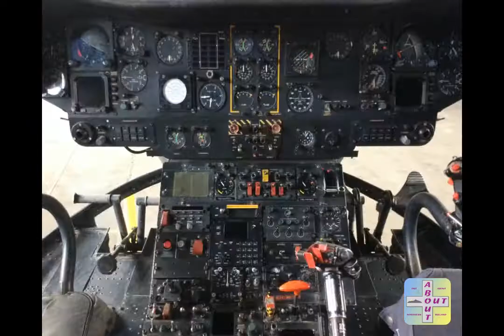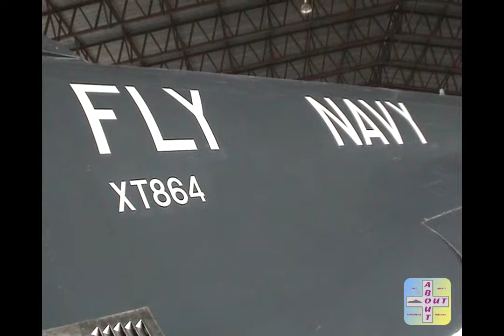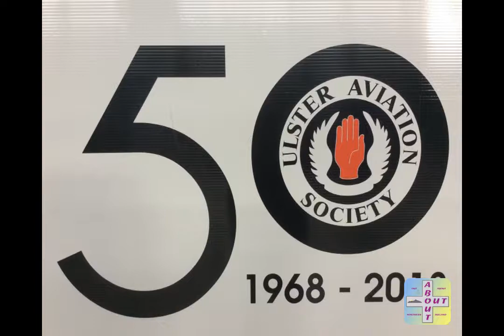Ulster Aviation Society - Phantom Unveiling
On 28th April 2018, The Ulster Aviation Society celebrated 50 years of the Society along with the centenary of the RAF. For this double celebration they also unveiled their McDonnell Douglas Phantom FG1 (was XT864) which was completely restored to the original Fleet Air Arm colour scheme of this particular Phantom (007).
The aircraft was acquired from RAF Leuchars in Scotland, dismantled and transported back to the UAS hangars at Lisburn, then re-built, restored and  repainted in Royal Navy Fleet Air Arm colours.